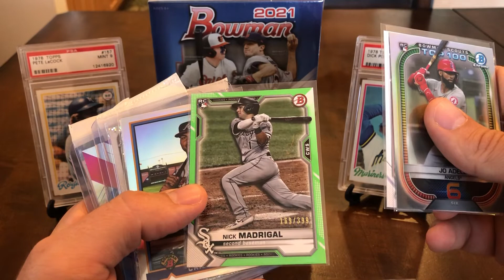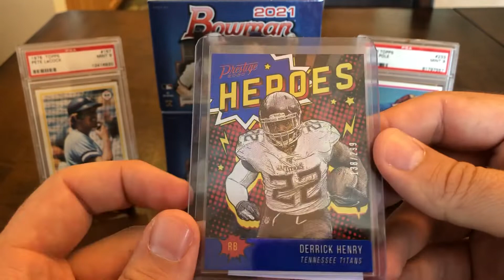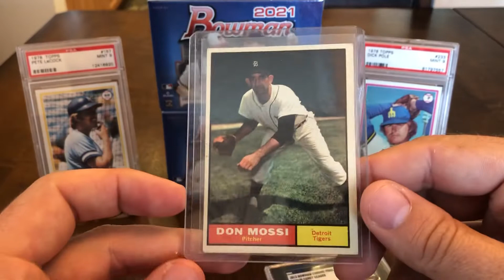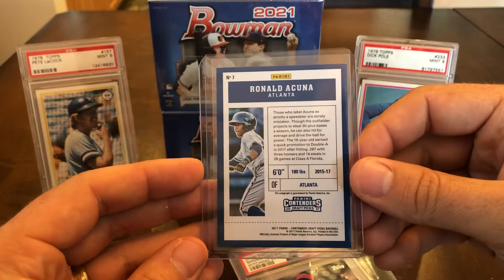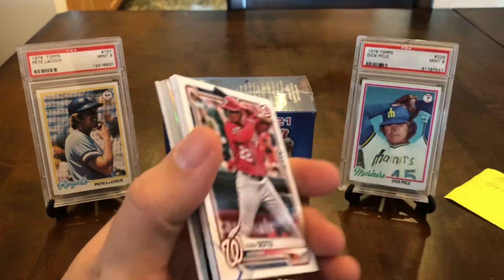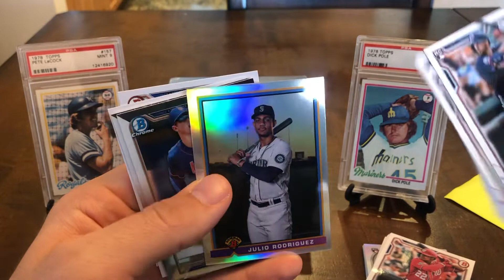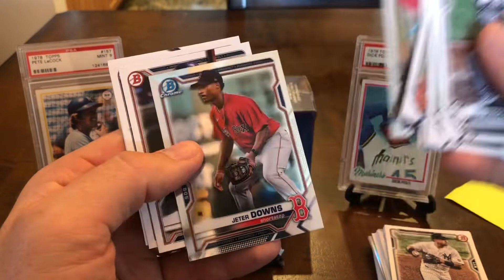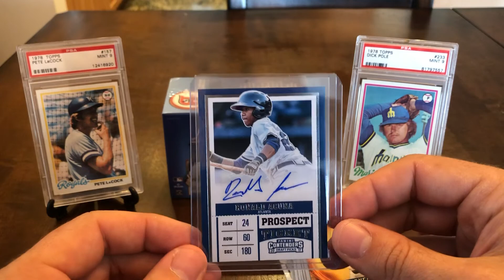Bowman 2021 Blaster Box Rip + Mail Day Bangers feat Shohei Ohtani and Ronald Acuna Jr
A fun little 2021 Bowman Blaster Box rip.

Next 🥚🎙Egg Auction🥚🎙 is Thursday, June 10th at 7pm EST on Eggs channel:

Let me know whose cards you want to see at the sale!